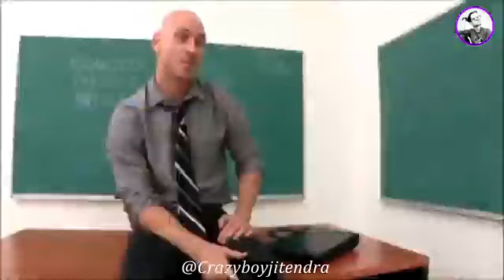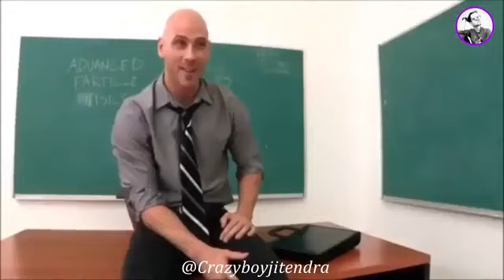Bhagi 3 trailer | Mia Khalifa | Johnny sins | GAMOHOLIC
Bhagi 3 trailer | Mia Khalifa | Johnny sins | Spoof

tags--
baaghi 3 trailer
baaghi 3 trailer download
baaghi 3 trailer download mp4
baaghi 3 trailer download pagalworld
baaghi 3 trailer song
baaghi 3 trailer collection
baaghi 3 trailer reaction
baaghi 3 trailer movie
baaghi 4
baaghi 4 trailer
baaghi 4 cast
baaghi 4 song
baaghi 4 kab release hogi
baaghi 4 release date
baaghi 4 hindi movie
baaghi epi 4
baaghi 3
baaghi 3 song
baaghi 3 trailer
baaghi 3 cast
baaghi 3 ke gane
baaghi 3 release date
baaghi 3 budget
baaghi 3 movie
bhagi 3 in agra
baaghi 3 agra
baaghi 3 actress
baaghi 3 all song
baaghi 3 actress name
baaghi 3 agra theatre
baaghi 3 available on
baaghi 3 all collection
bhagi 3 box office collection
baaghi 3 box office
bhagi 3 box office collection day 2
bhagi 3 box budget
bhagi 3 box review
bhagi 3 box office collection today
b baaghi 3
baaghi 3 collection
baaghi 3 characters
baaghi 3 cinema agra
baaghi 3 cost
baaghi 3 cinema hall
baaghi 3 cast salary
baaghi 3 director
baaghi 3 dialogue
baaghi 3 do you love me
baaghi 3 drawing
baaghi 3 dikhao
baaghi 3 digital release date
baaghi 3 digital rights
baaghi 3 full movie hd
baaghi 3 movie d
baaghi 3d
baaghi 3 song d
baaghi 3 all song d
baaghi 3 movie h d
baaghi 3 full h d movie
baaghi 3 video song d
bhagi 3 earnings
baaghi 3 earning
baaghi 3 etawah
baaghi 3 ending
baaghi 3 e
baaghi 3 extramovies.casa
baaghi 3 english
baaghi 3 expenditure
baaghi 3 film
baaghi 3 full song
baaghi 3 full movie download moviesflix
baaghi 3 full movie download mp4moviez
baaghi 3 full movie download rdxhd
baaghi 3 full movie tiger shroff
baaghi 3 f
baaghi 3 movie download f
baaghi 3 movie f
baaghi 3 hindi movie
baaghi 3 hit or flop
baaghi 3 hd mein
baaghi 3 heroine name
baaghi 3 hotstar
baaghi 3 hero name
baaghi 3 haircut
baaghi 3 full hd
baaghi 3 song download hd
baaghi 3 in agra
baaghi 3 imdb
baaghi 3 images
baaghi 3 in shree talkies
baaghi 3 income
baaghi 3 image download
baaghi 3 index
baaghi 3 in lucknow
baaghi 3 jackie shroff
baaghi 3 jhv
baaghi 3 jackie shroff ke ladke ki
baaghi 3 jackie shroff ki ladki ki
baaghi 3 jhv show time
baaghi 3 jokes
baaghi 3 jukebox
bhagi 3 kamai
baaghi 3 ka trailer
bhagi 3 ki kamai
baaghi 3 ke song
baaghi 3 ka gana
baaghi 3 ke wallpaper
baaghi 3 ki kamai
baaghi 3 k song
baaghi 3 launch date
baaghi 3 lucknow
baaghi 3 length
baaghi 3 look
baaghi 3 link
baaghi 3 live
baaghi 3 logo
baaghi 3 lifetime collection
baaghi 3 movie song
baaghi 3 movie trailer
baaghi 3 movie budget
baaghi 3 movie tickets
baaghi 3 movie video hd
baaghi 3 movie download filmyhit hd
baaghi 3 m
9xflix in m baaghi 3 2020
baaghi 3 full m
baaghi 3 new movie
baaghi 3 new song
baaghi 3 new
baaghi 3 netflix
baaghi 3 near me
baaghi 3 new movie tiger shroff
baaghi 3 ne kitni kamai ki
baaghi 3 online booking agra
baaghi 3 official trailer download
baaghi 3 on prime
baaghi 3 official trailer
baaghi 3 on tv
bhagi 3 one day collection
baaghi 3 official movie
o saathi baaghi 2 3gp
o saathi baaghi 3
o saathi baaghi 2 320kbps pagalworld
baaghi 3 picture
baaghi 3 poster
baaghi 3 photo
baaghi 3 poster hd
baaghi 3 picture hd mein
baaghi 3 poster download
baaghi 3 producer
baaghi 3 720p
baaghi 3 song download p
baaghi 3 quotes
baaghi 3 quora
baaghi 3 q
baaghi 3 question
baaghi 3 wiki
baaghi 3 quint
baaghi 3 quiz
baaghi 3 quest mall
baaghi 3 rating
baaghi 3 review
baaghi 3 remake
baaghi 3 ritu yadav
baaghi 3 re release
 baaghi 4
baaghi 4 trailer
baaghi 4 cast
baaghi 4 song
baaghi 4 movie
baaghi epi 4
baaghi episode 4
baaghi ep 4
baaghi drama episode 4
bhagi drama episode 4
baaghi 4 film
baaghi 4 full movie hd
baaghi 4 film video
baaghi 4 full film
baaghi 4 film movie
baaghi 4 film hindi
baaghi 4 full video
baaghi 4 film chahie
baaghi 4k trailer
baaghi 4k wallpaper
baaghi 4k song
baaghi 4k
baaghi 4k video
baaghi 4k video songs
baaghi 4k gane
baaghi 4k gana
baaghi 4 movie release date
baaghi 4 mp3
baaghi 4 movie hindi
baaghi 4 movie full
baaghi 4 full movie
mai bhagi
baaghi 4 songs
baaghi 2 baaghi 4
baaghi 2 3 4
baaghi 2 ka 4
baaghi 2 3 4 5
baaghi 2 4k wallpaper
baaghi 2 krrish 4
baaghi 2 4k movie
baaghi 2 4k
baaghi 3 baaghi 4
baaghi 2 baaghi 3 baaghi 4
baaghi 3 day 4 collection
baaghi 3 400mb
baaghi 3 4k wallpaper
baaghi 3 day 4
baaghi 3 400mb download
baaghi 4 baaghi 4
baaghi 4 picture baaghi 4